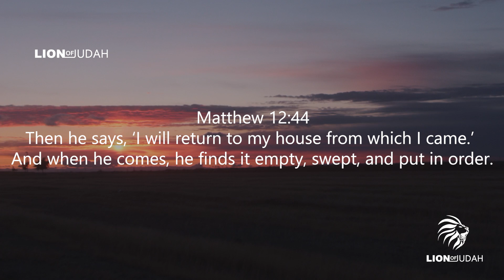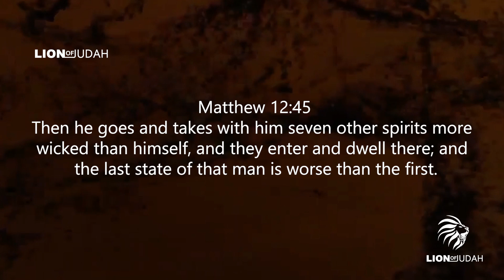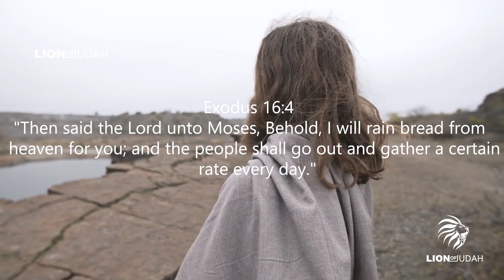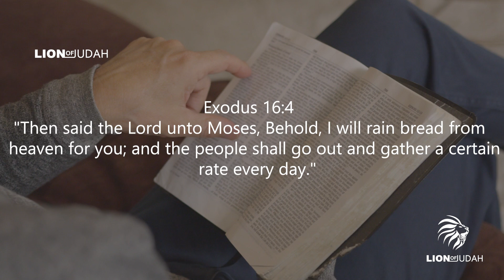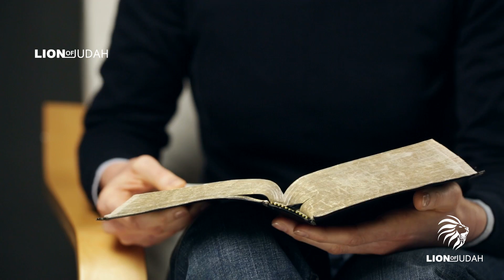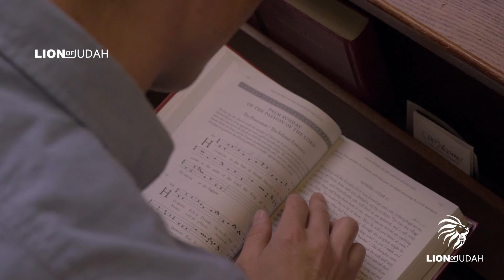What Is Going On In The Unseen World Right Now 2020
An insightful video into the spirit realm. This video serves to motivate and encourage the children of God. For them to know that they don't have to worry, and that God will give them the strength they need to overcome whatever they face in life.